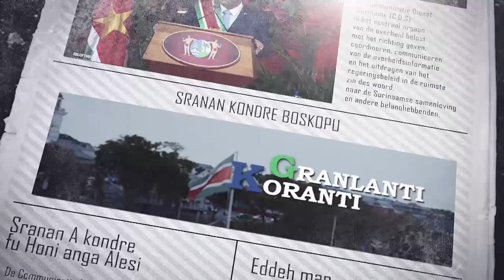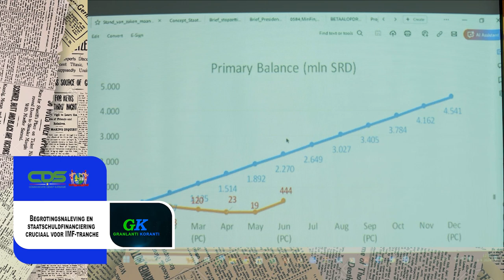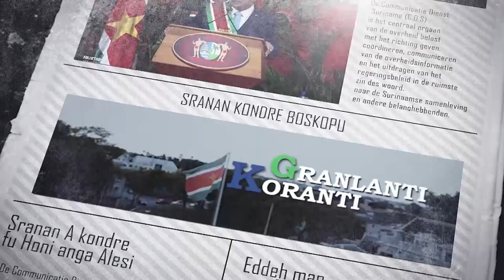𝗚𝗥𝗔𝗡𝗟𝗔𝗡𝗧𝗜 𝗞𝗢𝗥𝗔𝗡𝗧𝗜 (𝐒𝐑𝐀𝐍𝐀𝐍), 𝐃𝐃 𝟏𝟒 𝐀𝐔𝐆𝐔𝐒𝐓𝐔𝐒 𝟐𝟎𝟐𝟒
De onderwerpen in deze aflevering zijn:
‐ President Santokhi ontvangt Brahma Kumari ter gelegenheid van Raksha Bandhan
‐ Suriname is 61 douane-expediteurs rijker
‐ Begrotingsnaleving en staatschuldfinanciering cruciaal voor IMF-tranche